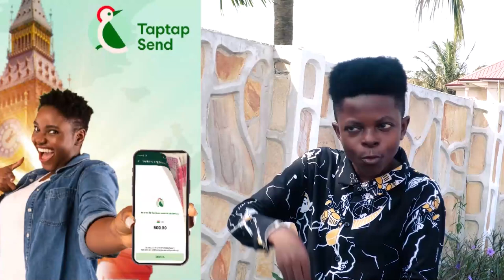Agya Koo Finally Speak On Kumawood Allegations...Clears Air about Bɛɛf with Frank Naro